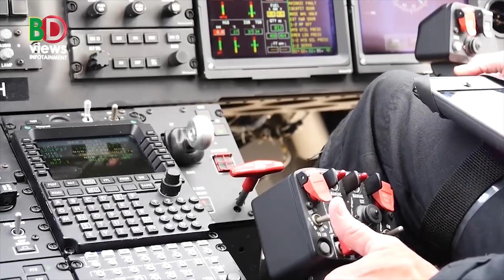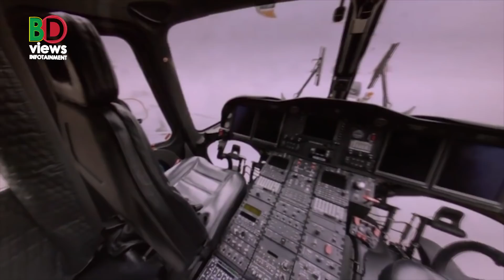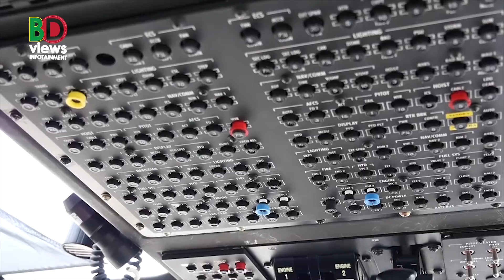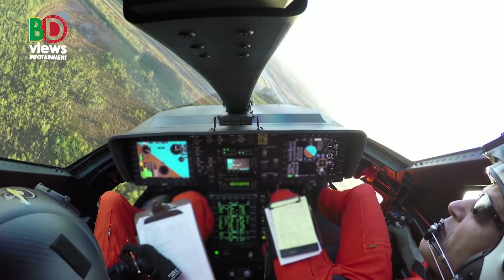ভবিষ্যতের হেলিকপ্টার যার শক্তি ও দক্ষতা স্বপ্নকেও ছাড়িয়ে যাবে!